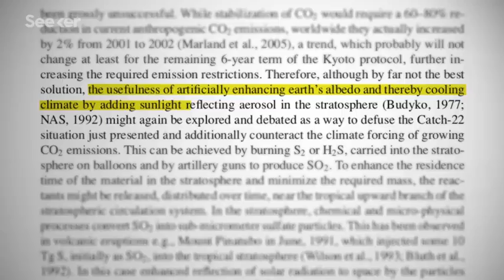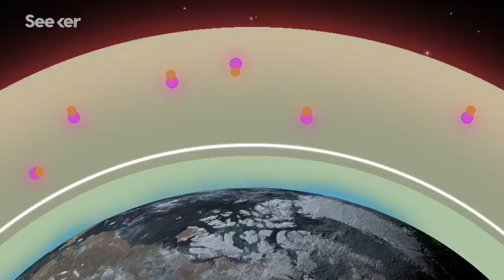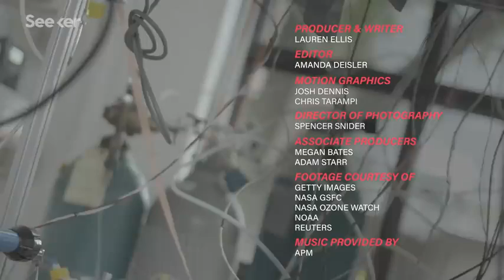SEAS Researchers Postpone Test Flight for Controversial Geoengineering Project To Block Sun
According to The Harvard Crimson, Harvard researchers announced Wednesday (03/29/2021) they will postpone a test flight for a controversial environmental engineering project — the Stratospheric Controlled Perturbation Experiment — after pushback from an Indigenous peoples’ group in Sweden.
The first test flight was supposed to take place on June 2021

What are your thoughts? I'm excited lol

Video credit by Seeker